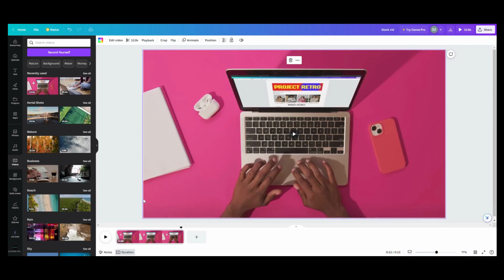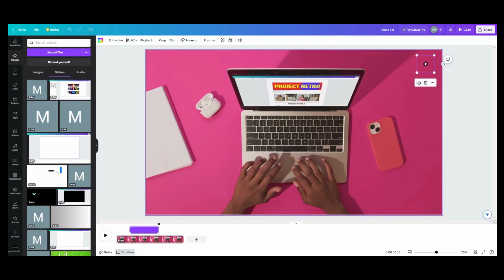Canva Video Editing: How to Create Voice Overs in Canva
This tutorial will help you learn how to create voice overs for your videos in Canva. It will show you where the find the option to create a voice over, how to record the voice over and how to put that voice over with in your existing video. It will also show you how to time your voice over if you want to start  and end it in a particular part of your video. This tutorial will show you how easy it is to do.

All videos are 100% made in Canva

More content coming soon... If there are any requests, please leave them down in the comment section